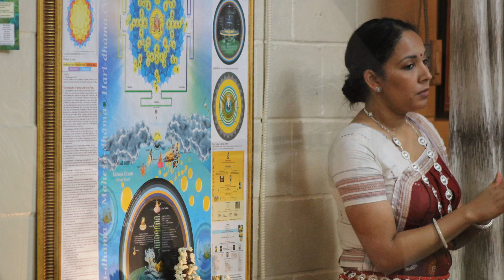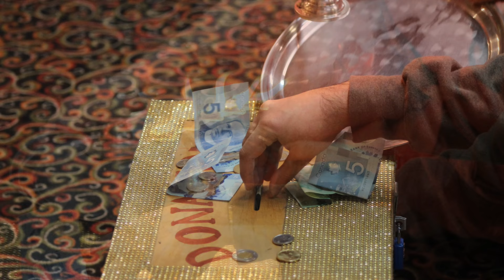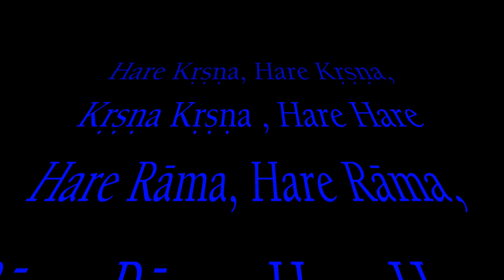ISKCON Scarborough- Gaura Purnima - slideshow- 2017